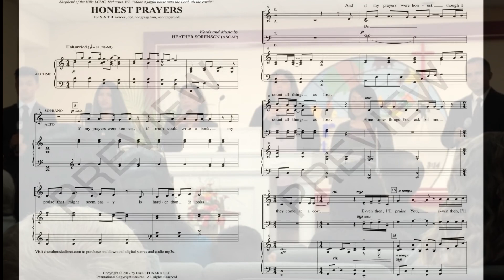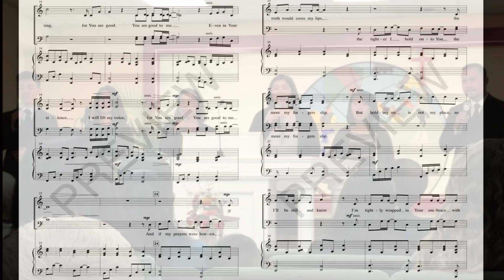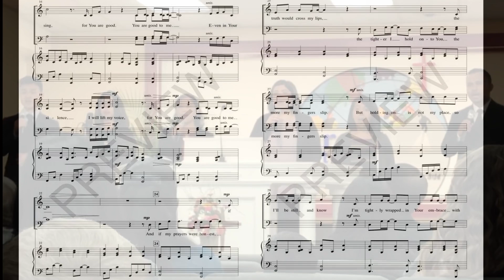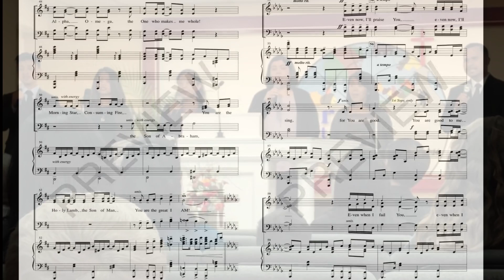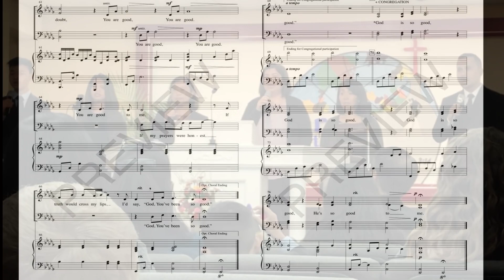HBC Gleaners Honest Prayers